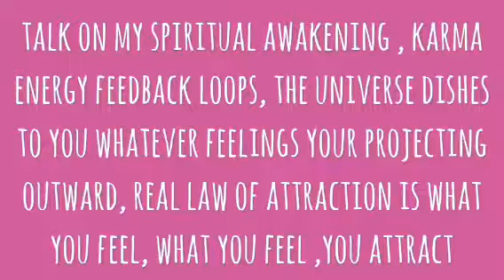talk on my spiritual awakening , karma energy feedback loops, universe dishes to you what you feel